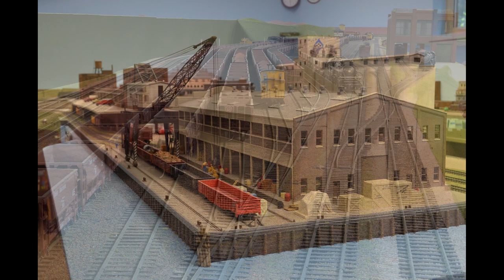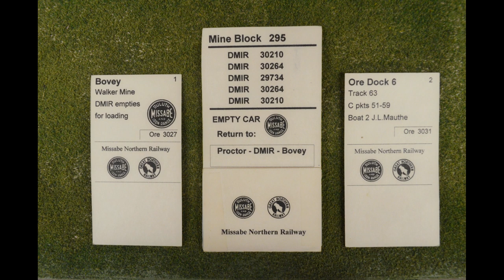The Missabe Northern Railway - Part 1 - Overview and Route to Mesabi Iron Range of Minnesota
The Missabe Northern Railway Is a very large private HO model railroad based on the DM&IR and Great Northern railways in Minnesota in the early 1940s. It captures the flavor of the full cycle of moving ore from the Mesabi Iron Range to the two ore docks of the DM&IR at Duluth. It also includes general freight operations from Duluth to the Twin Cities of Minneapolis and St. Paul as well as on the Iron Range plus detouring grain trains from the west for delivery to the elevators of Duluth.

The layout focuses on realistic operation and performance. Over 4,000 feet of code 70 track is hand laid on Homasote spline roadbed for smooth, sweeping curves. 560 turnouts are scratch built in place to aid the illusion that equipment is flowing through the longer turnouts full-size railroads use.

Connecting railroads represented include the NP, DW&P, C&NW, SOO, Sandstone Quarry, Mesabe Southern (logging), CB&Q, MN&S, and Minnesota Transfer.